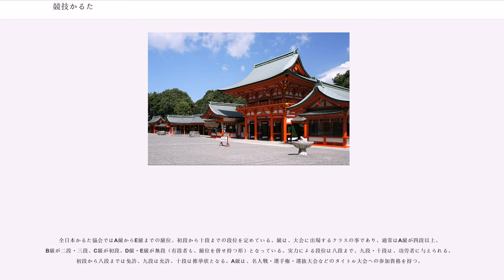競技かるた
競技かるた（きょうぎかるた）とは、小倉百人一首を用いて、一般社団法人全日本かるた協会が定めた規則に則って行う競技である。

今日の競技かるたは、小学生から高齢者まで幅広く、性別を問わず行われている。一般的なイメージである文化活動や伝統文化という側面もあるが、一方でTシャツにジャージでも行われるスタイルや、競技に高度な瞬発力・記憶力・精神力が必要とされることなどから、競技かるたはカーリングやダーツなどと同じくスポーツとして取り組まれている。対人競技であること、札を払うときの激しさ、試合が長時間にわたり一般の想像以上に気力、体力も求められることなどから「畳の上の格闘技」とも形容される。競技人口は、社団法人全日本かるた協会では100万人としているが、これは学校や子供会活動における正月の百人一首大会の参加者も含んだ数字としており、かるた会に所属し継続的に「競技かるた」活動を行っている者はこれよりもはるかに少ない（平成22年時点での協会のC級以上の正会員は2000人弱で、正会員となる必要がないD級以下の者・有段者であるが正会員登録していない者などを含めても精々1万人～2万人程度とされる）。

競技かるたにおける最高峰の大会は、毎年1月に滋賀県大津市の近江神宮において行われる名人位戦と女性部門のクイーン位戦で、勝者はそれぞれ名人・クイーンと呼ばれ、決勝の模様は毎年NHKで放送されている。また近江神宮では名人位戦・クイーン位戦のほかに全国高等学校小倉百人一首かるた選手権大会（かるた甲子園）などの大会も行われており、近江神宮は競技かるたにおける聖地となっている。

近年は日本語を母語としない海外の競技者も増加している。2012年9月には第一回の国際交流大会が開催され、日本のほかアメリカ、中国、韓国、ニュージーランド、タイから参加があった。

百人一首を用いた競技は明治時代以前から行われていたが、そのルールは地方、かるた会によってまちまちであった。競技かるたのルールの統一が図られたのは明治37年（1904年）、ジャーナリストの黒岩涙香によってであった。黒岩は「東京かるた会」を結成し、第1回の競技かるた大会を開催した。その後、ルールについては微妙な修正を経て、現在に至っている。

競技かるたの全国団体としては、昭和9年（1934年）に「大日本かるた協会」により全国統一が図られた。その後、戦中、戦後の分裂を経て、昭和32年（1957年）に、昭和29年結成の全日本かるた協会に統一された。「全日本かるた協会」は平成8年（1996年）に社団法人の認可を受け、現在に至っている。協会では昭和30年（1955年）から男子選手の最強を決める名人戦を、昭和32年（1957年）から女子選手の最強を決めるクイーン戦を主催している（名人・クイーン参照）。

他に百人一首の団体としては、競技性よりも文化的側面を重視する「日本かるた院本院」、北海道で盛んな下の句かるたを行う「全日本下の句かるた協会」が存在する。

競技かるたの公式大会では、大石天狗堂製のかるた札が用いられる。一試合では百人一首の100枚の字札のうち無作為に選ばれた50枚と、歌を詠み上げる読手用の百首全ての詠み札を使用する。

字札50枚を裏返した状態でよく混ぜてから互いに25枚ずつ取り、それを自分の陣地(自陣)の畳に上段、中段、下段の3段に分けて並べる。このとき札を並べる範囲は横87cmまでとなっており、相手の陣地(敵陣)にも同様に25枚が並べられた状態が完成形となる。その後15分間の暗記時間が設けられ、その間に自陣・敵陣の50枚の位置を暗記した後、競技が開始される。暗記時間中の最後の2分間は素振りが認められる。

暗記後は対戦相手、読手の順に礼をしてから競技が始められる。これはかるたは礼に始まって礼に終わるという「かるた道の精神」によって、定式化されている。競技開始時にはまず百人一首に選定されていない序歌（一般的には王仁の「なにはづの歌」）が詠まれる。これは一旦上の句・下の句が通しで詠まれた後に下の句だけがもう一度繰り返され、そこから詠み札が一首ずつランダムに詠まれていく。

詠まれた歌に対応する字札に相手より先に触れることで、その字札を自身の「取り札」とする（以降、字札のことを単に「札」と表記する）。自陣にある札を取った場合、その札を自身の横に置くなどして自陣から除外する。敵陣にある札を取った場合は、その札を陣から除外した上で、自陣にある好きな札を1枚敵陣に送ることで自陣の札が1枚減った状態となる。...